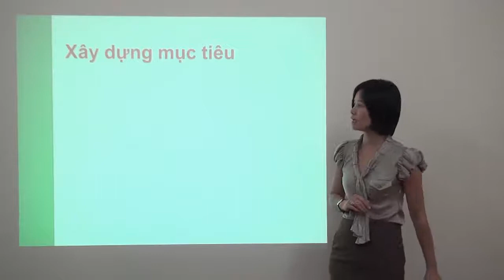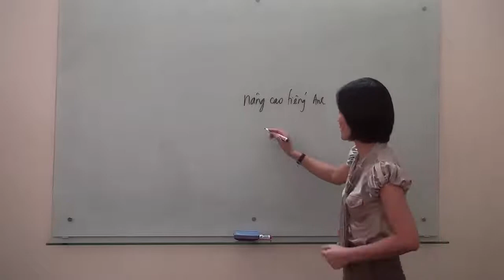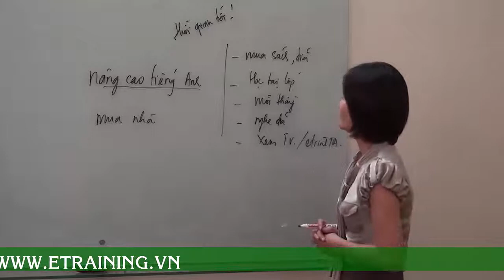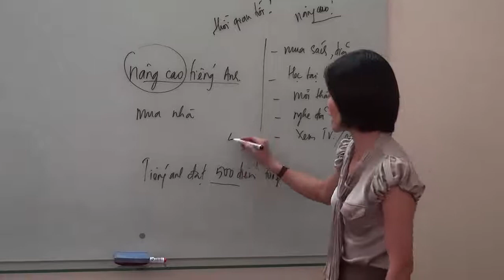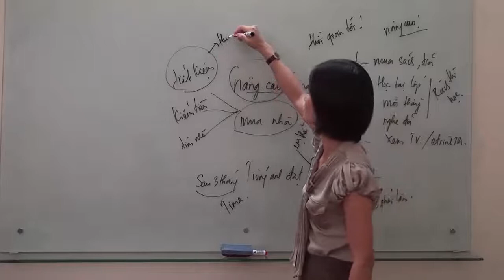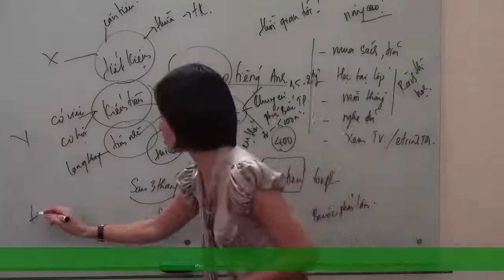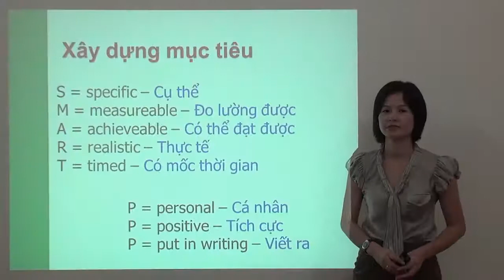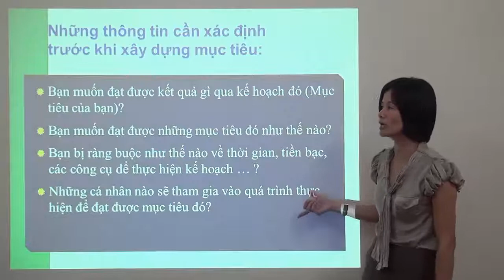Kỹ năng quản lý thời gian _ Phần 11